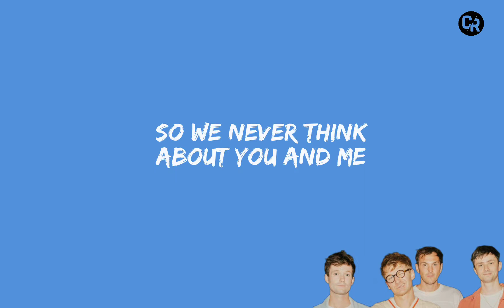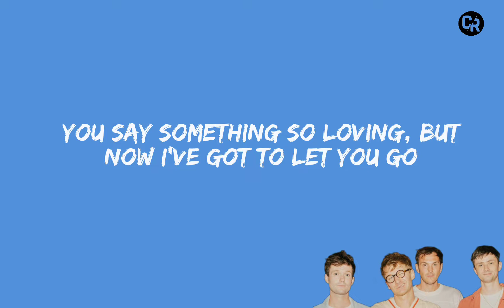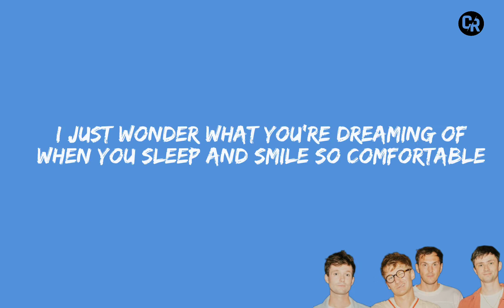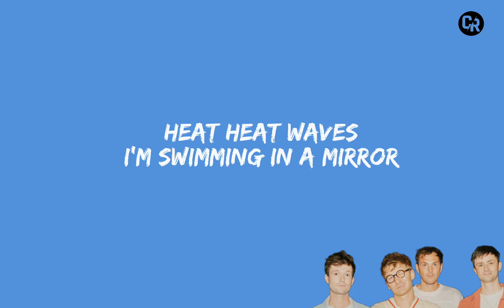Glass Animals - Heat waves (Lyrics video)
Follow Glass Animals:
Sometimes all i think about you
Late night in the middle of the June
can't make you happier now
Glass Animals lyrics